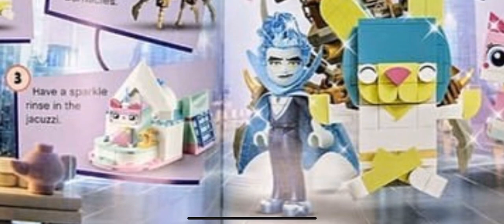LEGO movie 2 character Balthazar revealed!!!